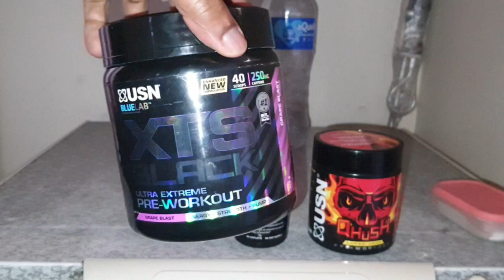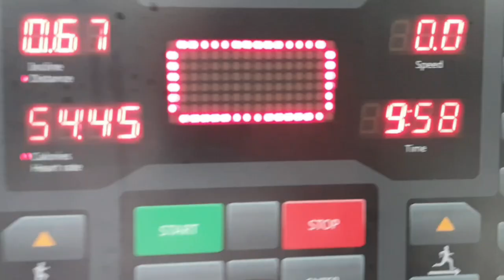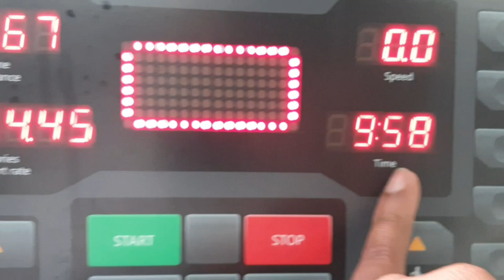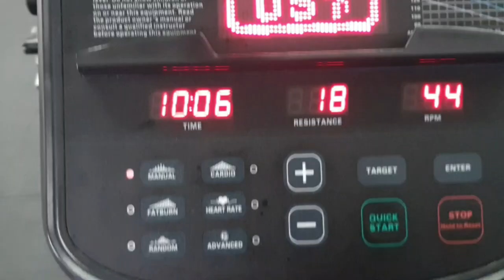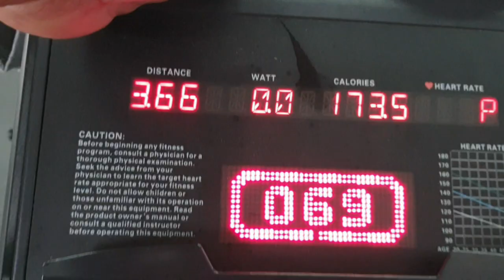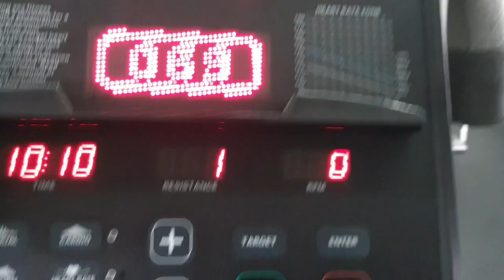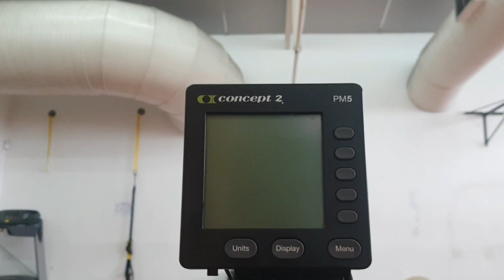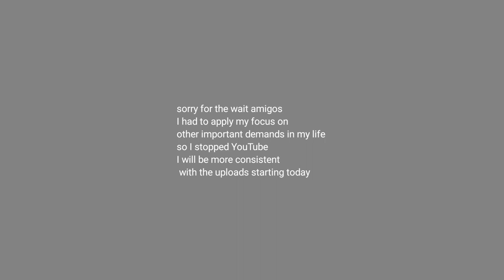Morning Cardio & Legs | Pt. 2